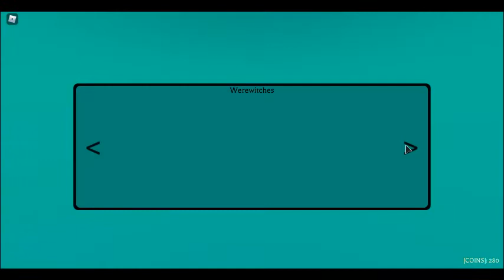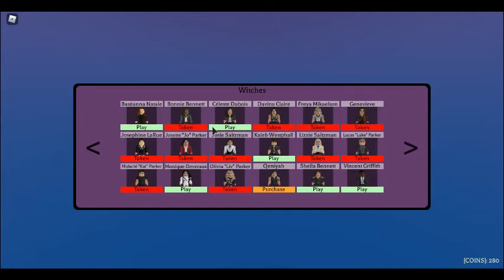Roblox Mystic Falls **Part 2**